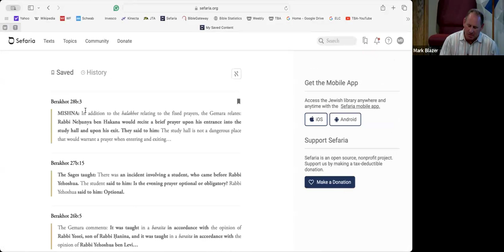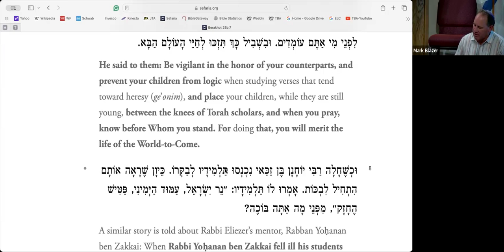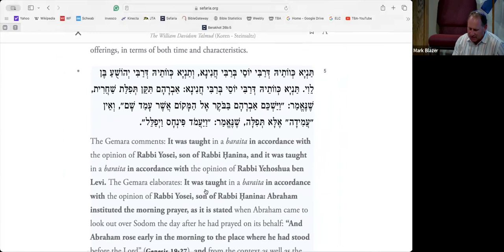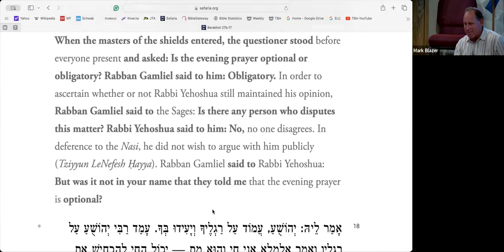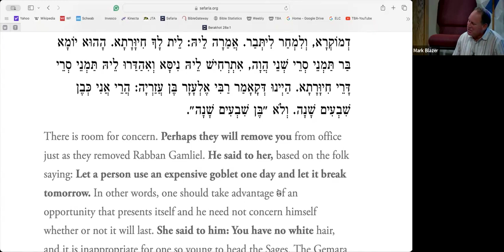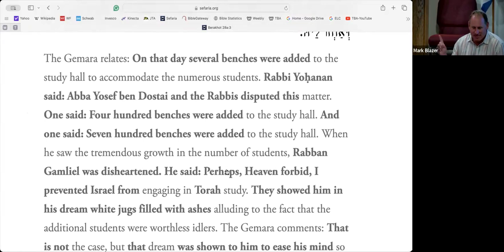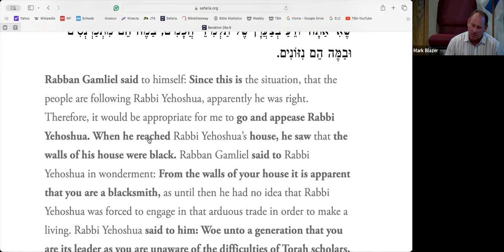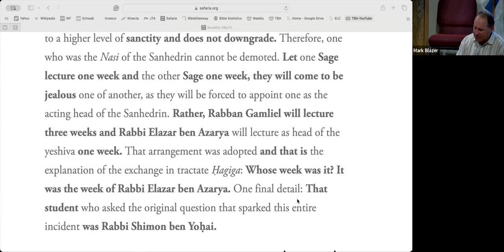Ein Yaakov - 8/14/24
Berachot-Gamaliel vs. Yehoshua